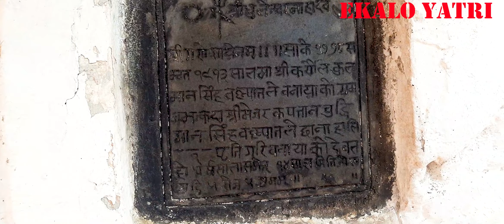Ekalo yatri//पञ्चकोशी तीर्थस्थल यात्र day -2